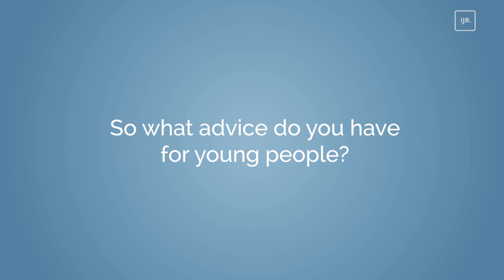Phil Robertson Reacts to Music That Kids Are Listening To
"In the Woods with Phil" only on CRTV.